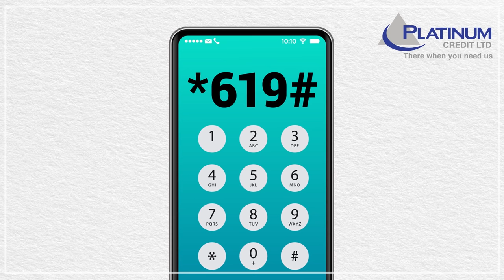Apply for Platinum Credit Loans on Phone. Dial *619#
Looking for Quick Cash or Emergency Loans? Apply for finances at Platinum Credit easily. Simply dial *619# and follow the simple steps to apply for Logbook Loans, Civil Servant Loans, SME Loans, Personal Loans, Landlord Loans, Direct Import Financing, and Insurance Premium Financing. We tailor our loan products to suit your financial needs. We are ThereWhenYouNeedUs